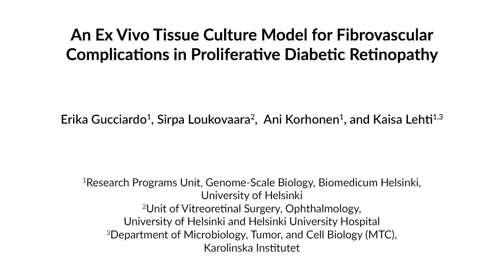Tissue Culture for Fibrovascular Complications in DR | Protocol Preview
An Ex Vivo Tissue Culture Model for Fibrovascular Complications in Proliferative Diabetic Retinopathy -  a 2 minute Preview of the Experimental Protocol

Erika Gucciardo, Sirpa Loukovaara, Ani Korhonen, Kaisa Lehti
University of Helsinki, Research Programs Unit, Genome-Scale Biology, Biomedicum Helsinki; University of Helsinki and Helsinki University Hospital, Unit of Vitreoretinal Surgery, Ophthalmology; Karolinska Institutet, Department of Microbiology, Tumor, and Cell Biology (MTC);

Here, we present a protocol to study the pathophysiology of proliferative diabetic retinopathy by using patient-derived, surgically-excised, fibrovascular tissues for three-dimensional native tissue characterization and ex vivo culture. This ex vivo culture model is also amenable for testing or developing new treatments.